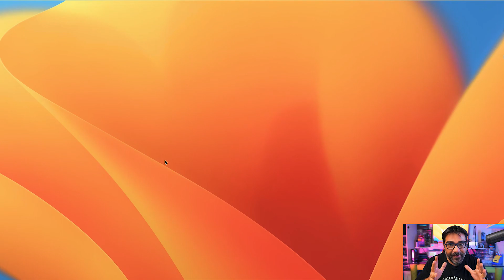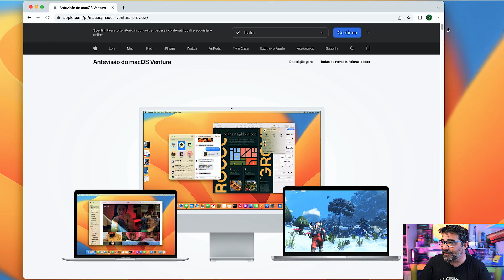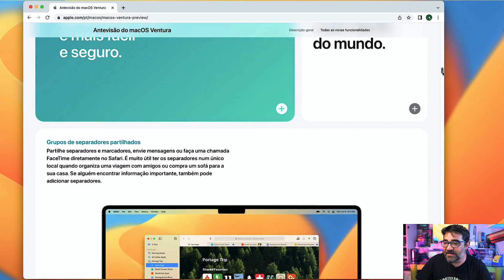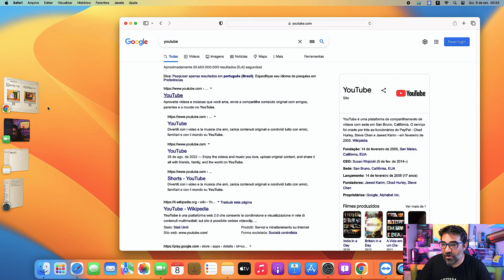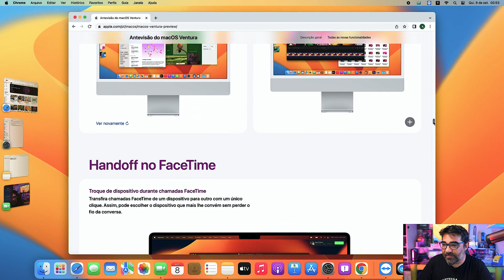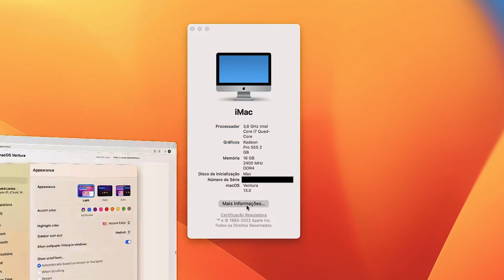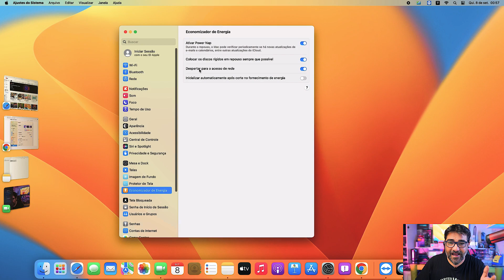MacOS Ventura em Hackintosch VS MacBook velho VS iMac suportado: confira novidades e o resultado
MacOs Ventura review  e Comparativo  com Hackintosch Macbook 2013   e  Imac 2018 suportado !
o novo sistema da Apple, ou macos 13 nos instalamos ele no nosso Imac 21 de 2018 e também no nosso Hackintosch  e fomos mais além instalamos ele num Macbook pro de 2014

Macbook  esse não suportado oficialmente pela apple , fizemos vários comparativos entre eles para ver se fazia diferenças entre os 3 com esse novo sistema e também mostro para vocês aqui neste vídeo algumas novidades Macos ventura que achamos bem legais  claro que nessa nova versão do os 13 ventura tem muita novidade mas para o vídeo ficar rápido e objetivo falamos as mais tops aqui para você. Então gostou da ideia você pode fazer isso no sei Hackintosch  no seu macbook pro 2013 ou imac 2009 ou mac antigo e qualquer dispositivo apple não compatível usando a ferramenta opencore , e claro que em todos os dispositivos compatíveis então bora para o vídeo!!!